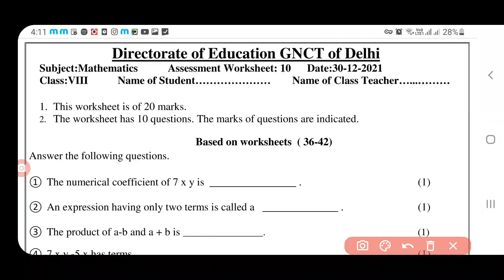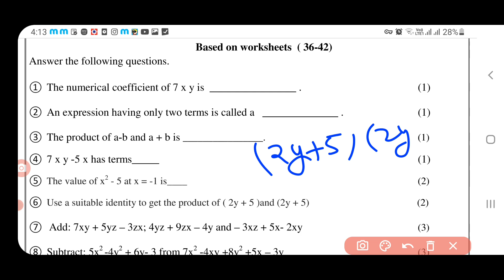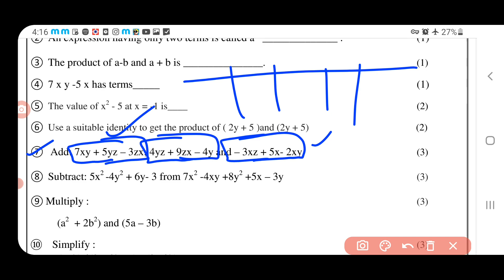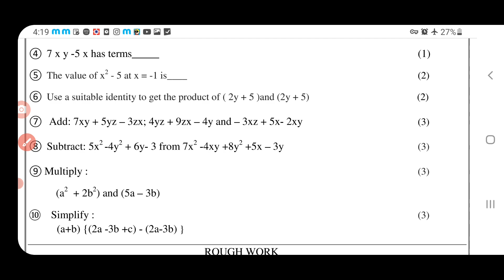maths assessment worksheet 10 class8 (30/12/21) English medium 10/mathsassessmentworksheet10class8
mathsassessmentworksheet 10 class8 _30december2021
Class8 mathsassessmentworksheet 10 _30december  2021
Class8  mathsassessmentworksheet10 _30december  2021
mathsassessmentworksheet 10
mathsassessmentworksheet10 class 10to10
mathsassessmentworksheet10 class8
Class 10to10 mathsassessmentworksheet10
Class8 workshet10
mathsassessmentworksheet 10 class8
10 mathsassessmentworksheet class8
Mathsassessmentworksheet 10 class
Mathsassessmentworksheet 10 class 10to10
Doe mathsassessmentworksheet10 class 10to10
Doe mathsassessmentworksheet10 class8
mathsassessmentworksheet10 class 10to10
mathsassessmentworksheet 10
mathsassessmentworksheet10 class8
mathsassessmentworksheet10
mathsassessmentworksheet10#mathsassessmentworksheet  mathsassessmentworksheet10 doe newmathsassessmentworksheet2021 doemathsassessmentworksheet10forclass8th fridaymathsassessmentworksheet_30december  class8